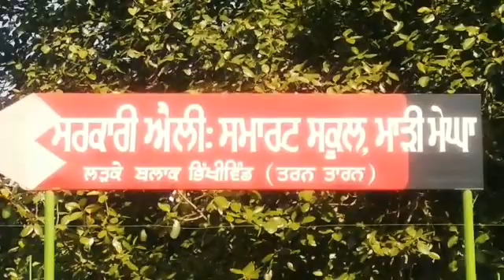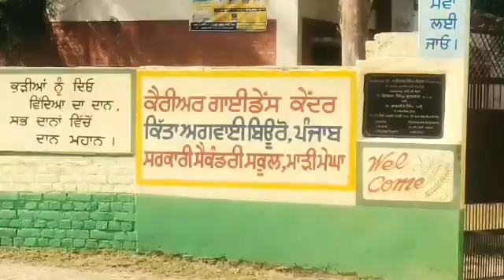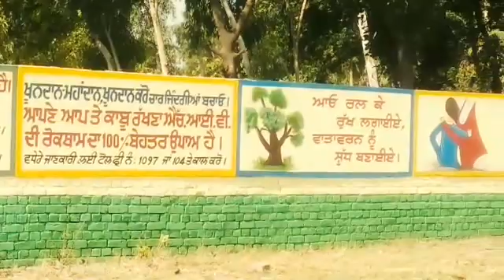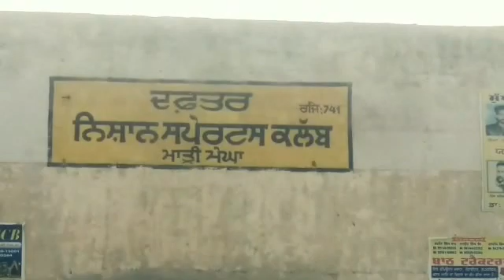Mera pind, My home, Mari Megha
I belong to village Mari Megha district Tarn-Taran, Punjab, India.

I have been living here since my childhood,

# Jatt will not lost life

I will try to upload interesting videos,

for any purpose,

         thx 🙏